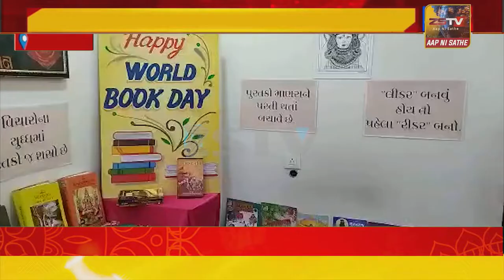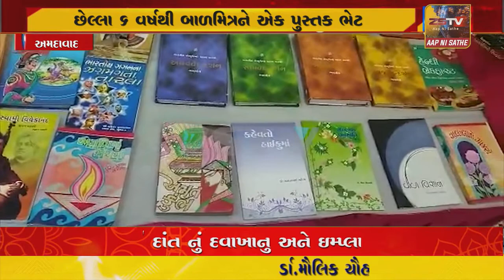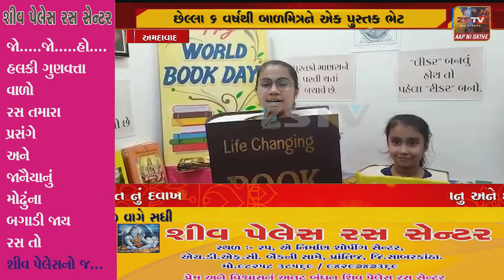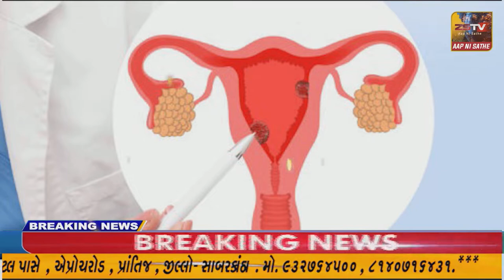અમદાવાદ છેલ્લા 6 વર્ષથી બાળમિત્રને એક પુસ્તક ભેટ આપી વિશ્વ પુસ્તક દિવસની ઉજવણી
છેલ્લા 6 વર્ષથી બાળમિત્રને એક પુસ્તક ભેટ આપી વિશ્વ પુસ્તક દિવસની ઉજવણી//ZSTVNEWS./